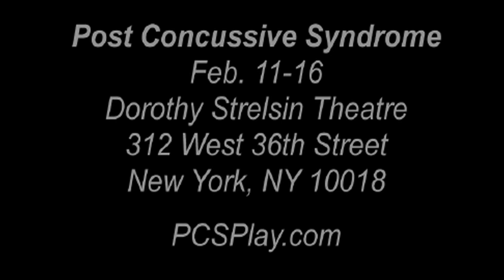PCS: Meet Matthew Klein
A talk with writer/producer Matthew Klein about the upcoming production, 'Post Concussive Syndrome.'

Performances run from Feb. 11-16

Dorothy Strelsin Theatre
312 West 36th Street